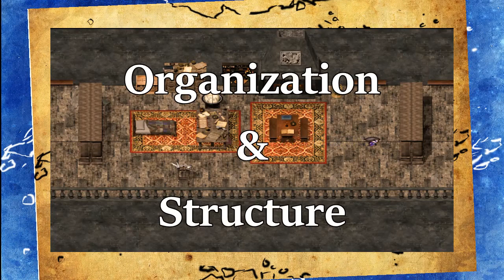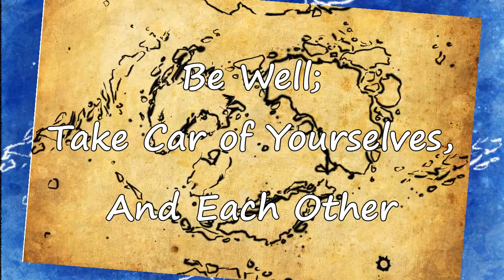Intro to the Realms S3E18 - CISA Basics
How do the various powers in the Realms interact and deal with each other? We explore that in this entry.